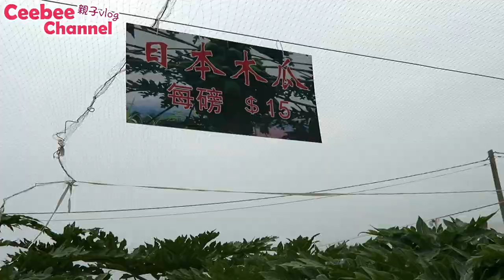親子遊香港| 流浮山生態農莊 自駕郊遊日 | 免費泊車 摘士多啤梨 親親大自然[親子Vlog]Ceebee| 3yrs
襯住天氣回暖，我們一家人又出發去摘士多啤梨，今次地點位於元朗流浮山的[陶氏休閒生態農莊]，駕車去唔難，有免費泊車，但車位不多(先到先得)。場內的免費兒童玩樂設施，好似滑梯、沙池 及 大型鞦韆架，玩完仲可以比錢玩埋其他自費遊戲，例如：電動車（$50/15分鐘）、彈床（$20/15分鐘）。

TOS FARM 陶氏休閒生態農莊

地址：元朗流浮山浮灣路（榮真學校後面）

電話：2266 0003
營業時間：10am-6pm
交通：元朗鐵路站乘K65接駁巴士，於流浮山巴士總站落車，車程半小時。落車後步行10分鐘至農場
入場費：$5

Gashapon